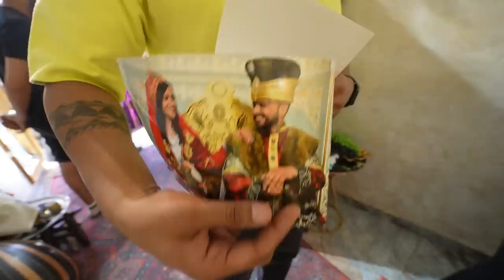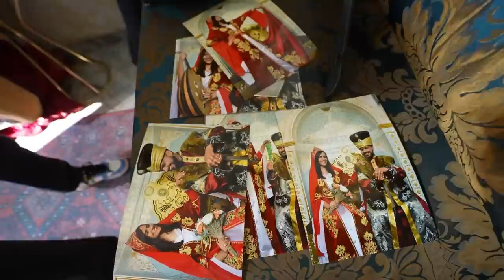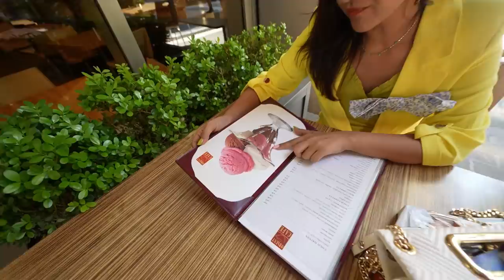I LOST my WEDDING RING & this HAPPENED 😔